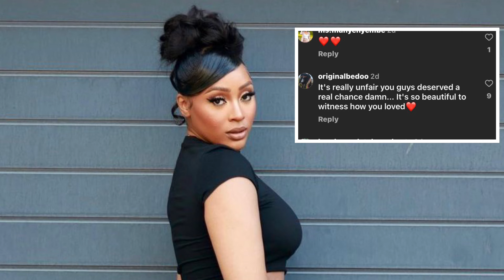Video : Will Nadia Nakai heal from this?